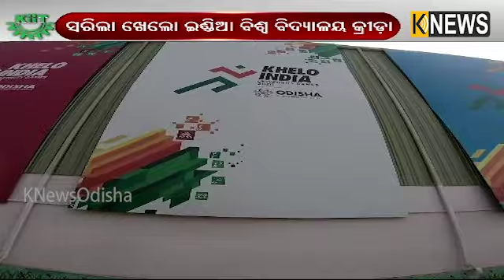ଜାତୀୟ ଅନ୍ତର୍ଜାତୀୟ ପ୍ରତିଯୋଗିତା ଭଳି Khelo Indiaକୁ ସଫଳତାର ସହ ଆୟୋଜନ କରିଛି କିଟ ||Knews Odisha